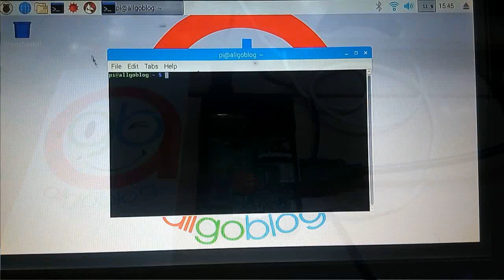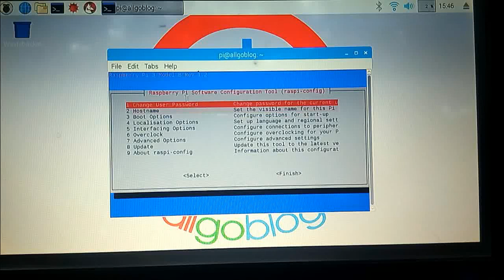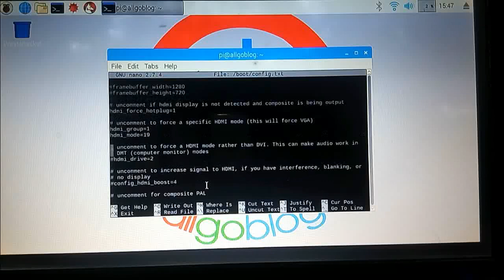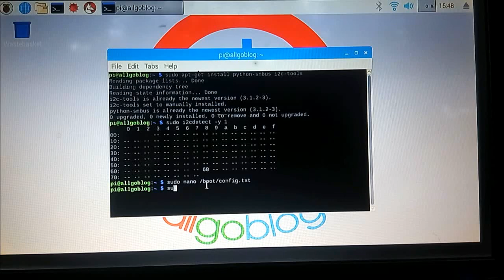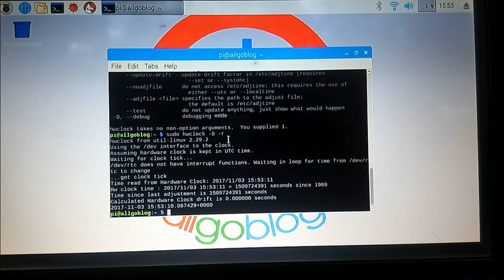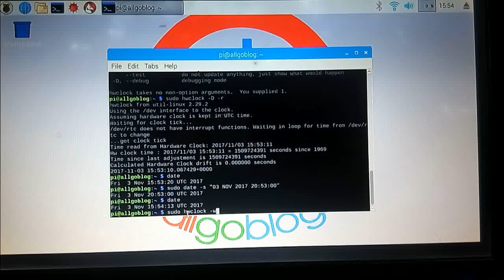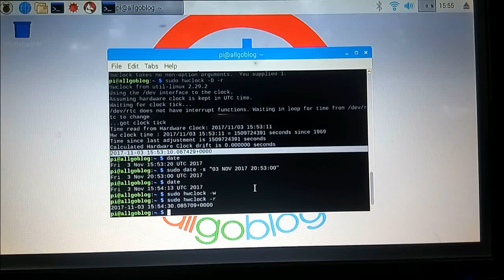Raspberry Pi 3 : How To Adding a Real Time Clock (RTC) DS3231 on Rasbian Jessie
Wiring is simple:
1.  Connect VCC on the breakout board to the  5.0V pin of the Pi
2.  Connect GND on the breakout board to the  GND pin of the Pi
3.  Connect SDA on the breakout board to the  SDA pin of the Pi
4.  Connect SCL on the breakout board to the  SCL pin of the Pi